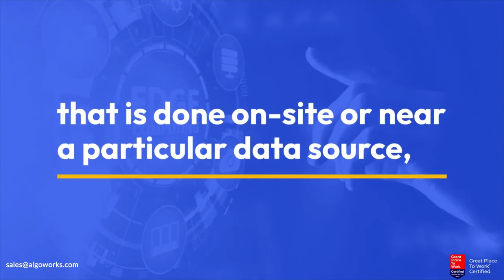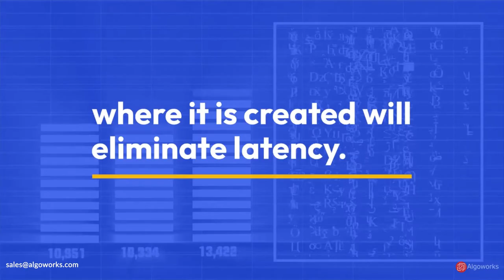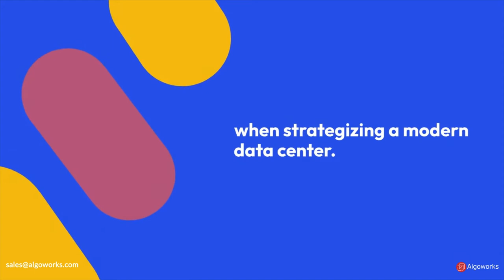What would be an ideal scenario for using edge computing? | Algoworks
Edge computing is a distributed information technology (IT) architecture in which client data is processed at the periphery of the network, as close to the originating source as possible.

In simple words, edge computing is your answer to what's reshaping IT and business computing. Take a comprehensive look at what edge computing is, how it works, the influence of the cloud, edge use cases, tradeoffs, and implementation considerations. Let's understand what would be an ideal scenario for using edge computing?